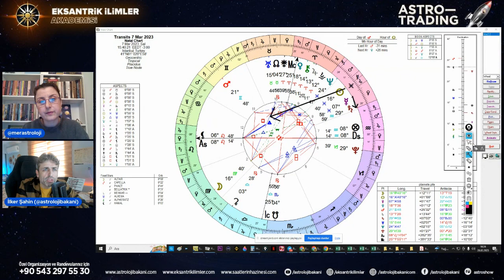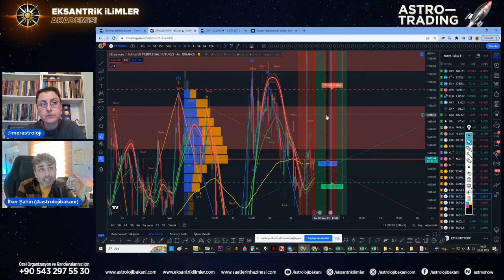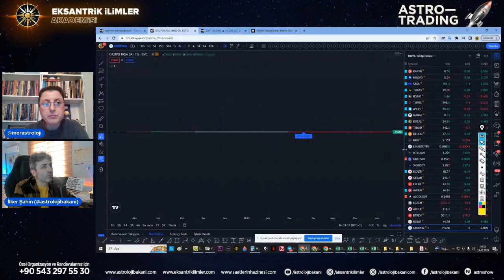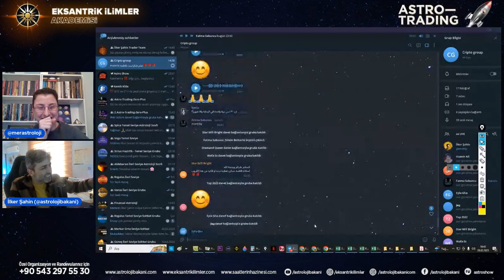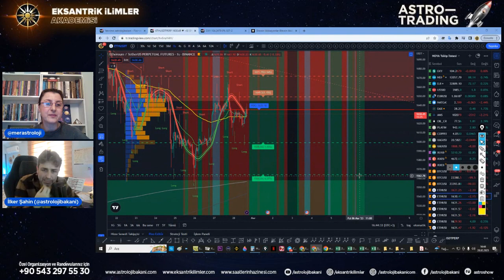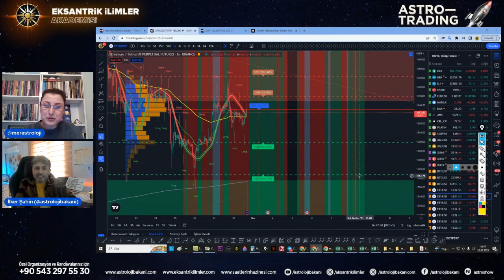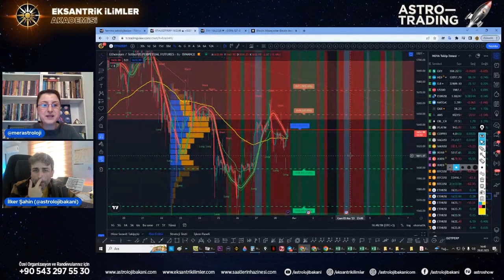2023 te Kripto ₿ Emlak 🏠 Döviz 💵 Altın 💰 Piyasaları Nasıl Olacak? Nereye Yatırım Yapmalıyız?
Sevgili hocam Astrolog İlker Şahin'e astrolojide finansal piyasalar (Emlak, Döviz, Kripto, Altın) 2023 sizler için sordum iyi seyirler dilerim.
Sevgiler

astrolojibakanı kemik kitle telegram grubundan daha yakından takip edebilirsiniz.

Astrolog ve NLP Yaşam Koçu olan Meral Yankın'ın Youtube kanalıdır.Klasik Astroloji, Ökült Astroloji ve İslam Astroloji yorumları ve eğitimleri,aylık gökyüzü yorumları,aylık burç yorumları,ilişki analizi, soru astrolojisi, ikametgah astrolojisi, medikal astroloji, finansal astroloji,eğitim videoları,astrolojide soru-cevap canlı yayınlar ve magazinsel astroloji ilgili astroloji yorumları ile astrolojinin günlük hayatımızda kullanımı ile ilgili videolar yayınlanmaktadır.